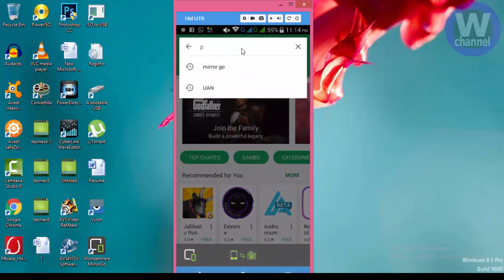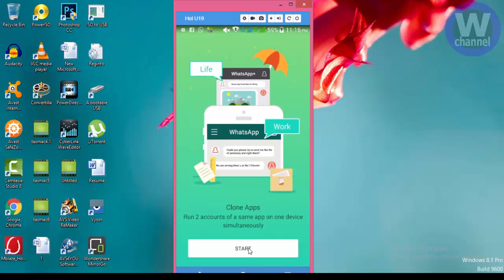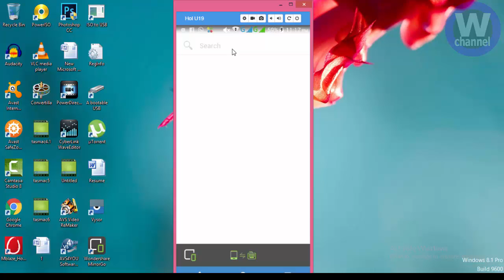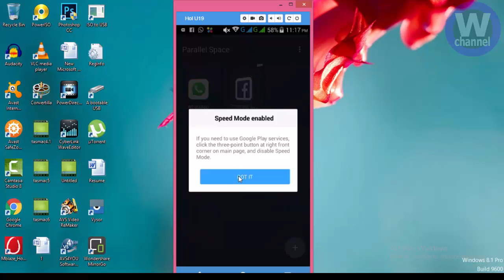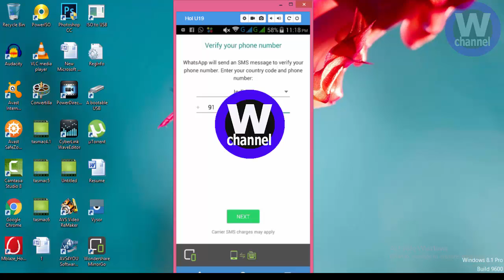மொபைலில் இரண்டு வாட்ஸ் ஆப்ஸ்களை இன்ஸ்டால் செய்வது எப்படி ?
இந்த வீடியோ உங்களுக்கு பயன் உள்ளதாக இருந்தால் உங்க; நண்பர்களுக்கு பகிருங்கள்.

நிறை ,  குறைகள் எதாவது இருந்தால் உங்கள் கருத்துகளை comment மூலம் தெரிவியுங்கள்.